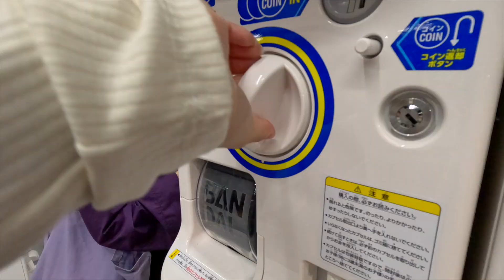World’s LARGEST Gashapon Store | Ikebukuro, Japan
Join us on an exciting tour of the world's largest gashapon store in Ikebukuro, Japan! Discover thousands of unique capsule toys, from anime figures to quirky gadgets. Whether you're a collector or just curious, this store has something for everyone.

🔍 Highlights:
- Massive selection of gashapon machines
- Exclusive limited-edition capsules